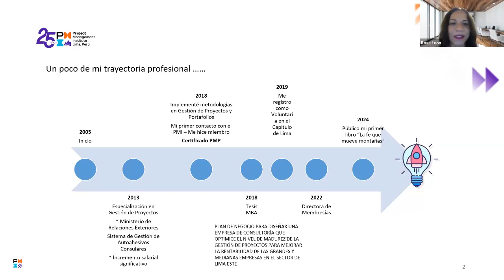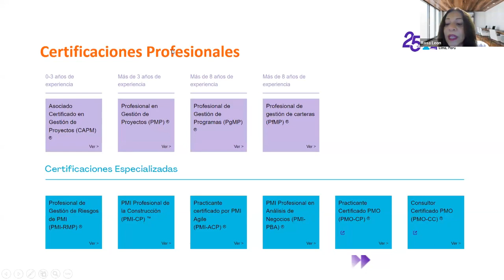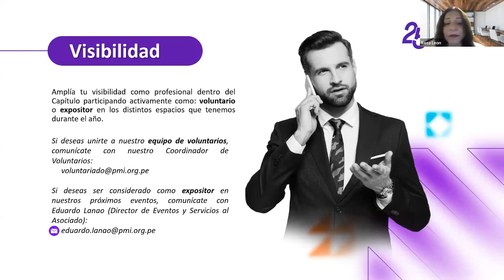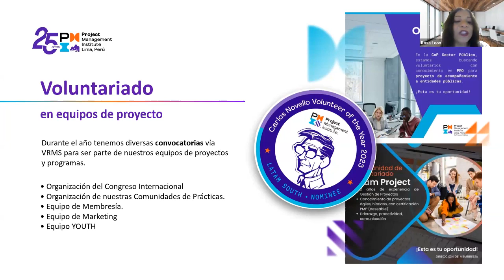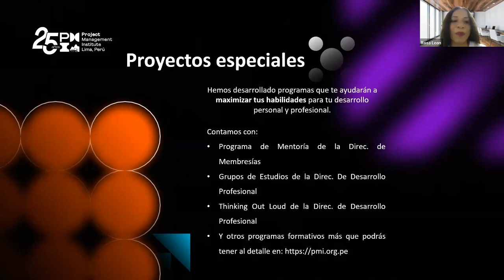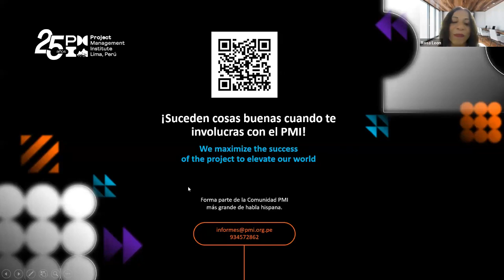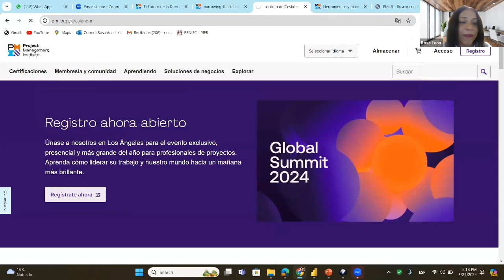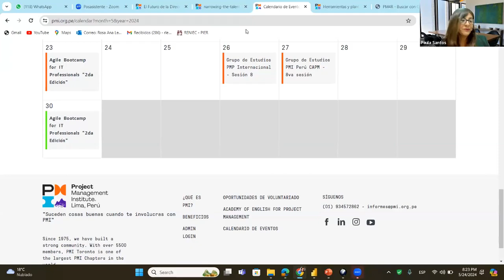PM Training Online 2024 - El Valor del PMI en la Gestión de Proyectos: Beneficios Estratégicos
- Rosa León Laos, Ingeniera de Computación y Sistemas, MBA, PMP, PMO CP

Ponencia realizada el 24 de mayo del 2024

GESTUM TOTAL que es un PM4R Global Provider acreditado por el Banco Interamericano de Desarrollo (BID), con expertos en la Metodología PM4R a nivel internacional aplicada en proyectos públicos y privados.